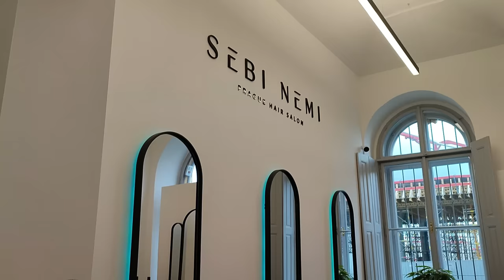Jak mít krásné zdravé vlasy? + Novinky od Framesi | TERRY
Veškeré produkty FRAMESI pořídíte na e-shopu BeautyOnline s 10% slevou po zadání kódu TEREZA10. Kód platí do konce listopadu 2022

PRODUKTY VE VIDEU:
- Detoxikační esence Scalp
- Obnovující šampon Repair
- Obnovující kondicionér Repair
- Obnovující maska Repair
- Pěna pro vyplnění jemných vlasů Repair
- Lesk ve spreji č. 124 For-Me

Ahoj!

Jmenuji se Terry a jsem maminka, manželka  a blázen do líčení

Už jako malá jsem byla parádnice a to mi zůstalo až do teď :) Líčit jsem se naučila sama z youtube tutoriálů a tak moc dobře vím, jak je to těžké, když Ti nikdo nevede ruku. Proto jsem se rozhodla natáčet tutoriály a být Tvojí pomyslnou rukou, která Ti pomůže se v líčení zdokonalit. V mých videích najdeš velmi podrobné postupy, které Ti vše usnadní.

Nezapomeň sledovat můj Facebook a Instagram, kde denně můžeš potkávat různé příspěvky a také se sem tam objeví nějaká ta soutěž o produkty ;)

Měj se moc krásně a snad se potkáme na nějakém tom Posezení s Terry ;)

PRODUKTY OZNAČENÉ HVĚZDIČKOU * JSOU PRODUKTY ZASLANÉ NA RECENZI
PRODUKTY NEOZNAČENÉ JSOU PRODUKTY MNOU KOUPENÉ.